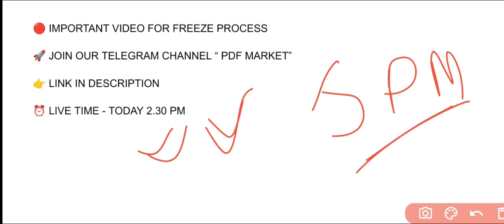cpet 1st selection 2024 | pg 1st selection 2024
🟩 ଏଇ TELEGRAM CHANNEL ରେ LIVE ଯିବି,ଆପଣ ମାନେ JOIN ହେଇ ନିଜ ପ୍ରଶ୍ନ ପଚାରି ପାରିବେ

CPET FIRST SELECTION MERIT LIST 2024

HOW TO CHECK PG FIRST SELECTION MERIT LIST 2024

ODISHA

HOW TO CHECK ODISHA PG FIRST SELECTION MERIT LIST 2024

CPET FIRST SELECTION 2024

CPET 1ST SELECTION 2024

CPET 1ST SELECTION MERIT LIST 2024

CPET 1ST MERIT LIST 2024 ODISHA

CPET FIRST MERIT LIST 2024 ODISHA

ODISHA PG FIRST SELECTION 2024

ODISHA PG 1ST SELECTION 2024

ODISHA PG FIRST MERIT LIST 2024

cpet 1st selection 2024| pg 1st selection 2024| pg first Selection list 2024 | cpet pg selection | PDF MARKET

ODISHA PG 1ST MERIT LIST 2024

ODISHA PG FIRST SELECTION MERIT LIST 2024

ODISHA PG IST SELECTION MERIT LIST 2024
ODISHA PG ADMISSION 2024 MERIT LIST

PG ENTRANCE 2024 MERIT ODISHA

PG ENTRANCE FIRST SELECTION MERIT LIST 2024 ODISHA

PG FIRST SELECTION 2024 ODISHA

PG 1ST SELECTION 2024 ODISHA

PG FIRST SELECTION MERIT LIST 2024 ODISHA

PG 1ST SELECTION MERIT LIST 2024 ODISHA

CPET RESULT 2024 ODISHA

CPET MERIT LIST 2024 ODISHA

HOW TO CHECK CPET RESULT 2024

HOW TO CHECK CPET MERIT LIST 2024 ODISHA

HOW TO CHECK ODISHA PG RESULT 2024

HOW TO CHECK ODISHA PG MERIT LIST 2024